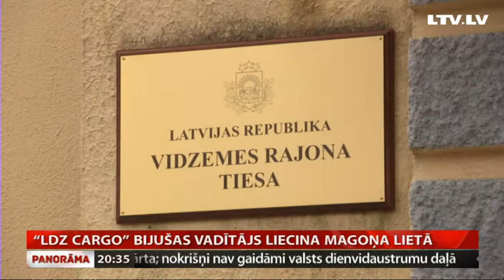“LDz Cargo” bijušas vadītājs liecina Magoņa lietā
Kāpēc “Latvijas dzelzceļa” meitas uzņēmums “Ritošā sastāva serviss” dīzeļlokomotīves savulaik iepirka  tieši no Igaunijas miljonāram Oļegam Osinovskim piederošā uzņēmuma “Skinest”, nevis kāda cita, un kāpēc tieši tos modeļus? Tie ir jautājumi, uz kuriem nākas atbildēt lieciniekiem lietā, kurā Osinovski saistībā ar iepirkumu apsūdz par kukuļa piedāvāšanu, bet “Latvijas dzelzceļa” vadītāja Uģi Magoni – par tā pieņemšanu. Šodien tiesā par to liecināja šo lokomotīvju nomnieka – “LDz Cargo” agrākais vadītājs Guntis Mačs. Stāsta Liene Barisa-Sermule.